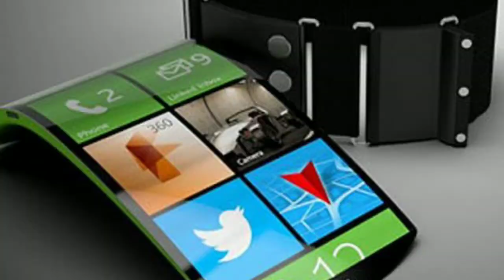عالم التكنولوجيا و الثقافة العامة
قناة ثقافية بامتياز. تمنحك الجديد و الرائع في مجالات تقنية وعلمية بشكل متنوع و هادف.